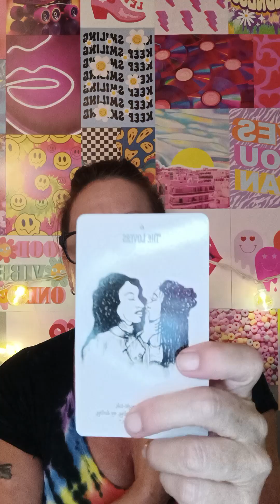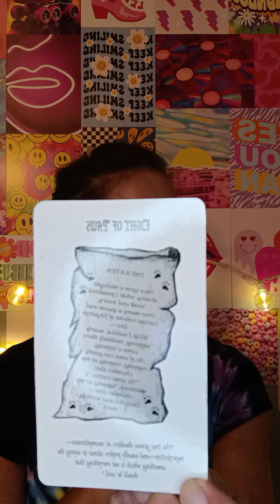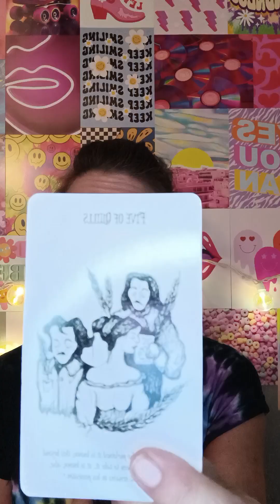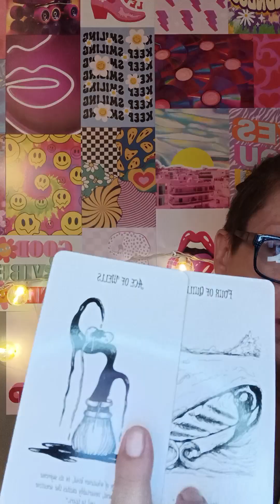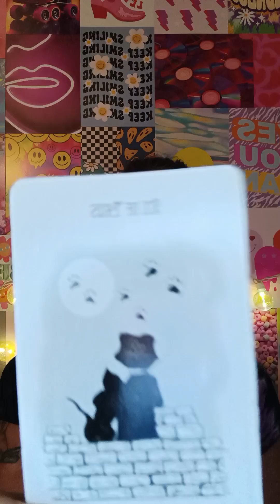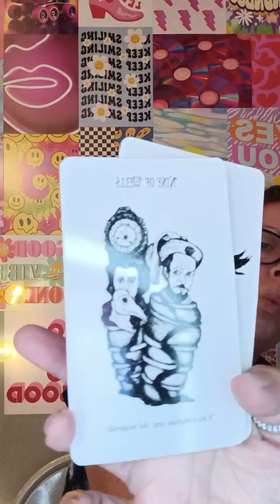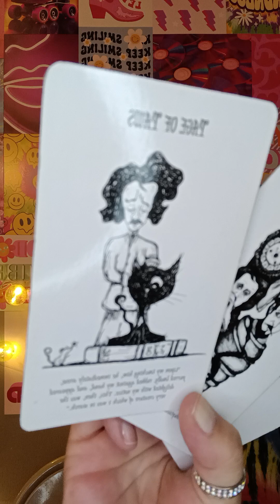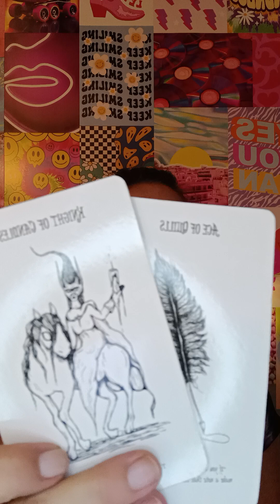Third party TELLS your person to WATCH THEIR BACK with YOU ☺️ TAURUS 👀 THIS N THAT 🔮 July 28, 2024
Welcome to my Tarot Reading Channel 🔮
FREE Readings here!
🥰• I Appreciate your views!

 LIKE 👍 readings that resonate
SHARE📲 if you believe in magic